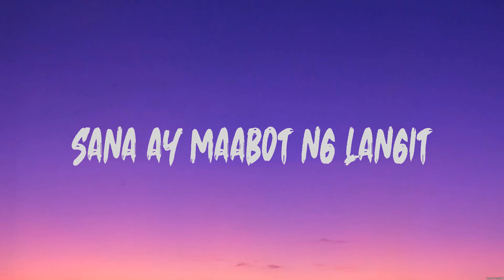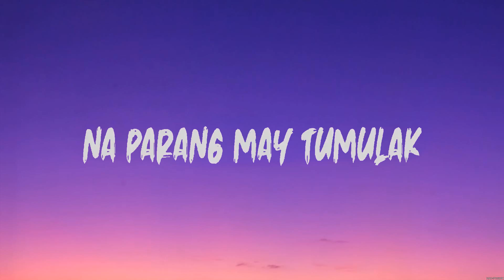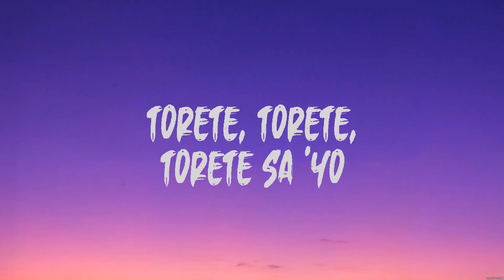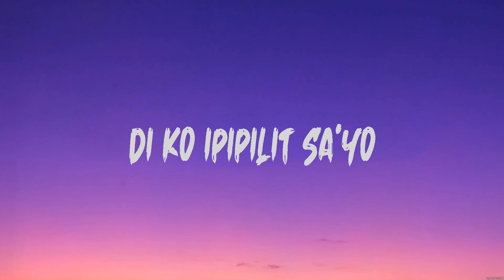Moira Dela Torre Torete Lyrics #4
Moira Dela Torre - Torete (Lyrics)